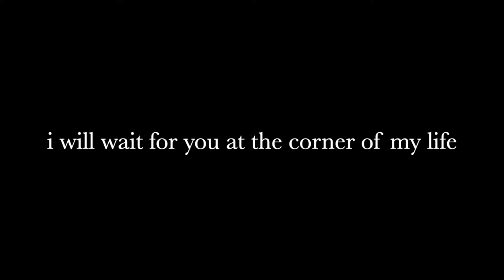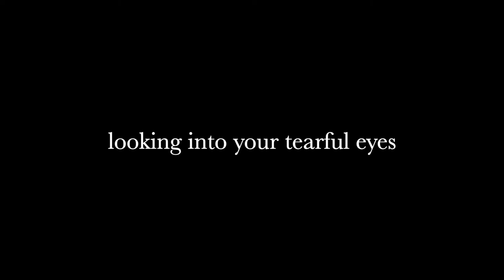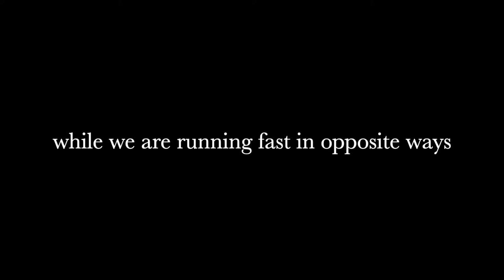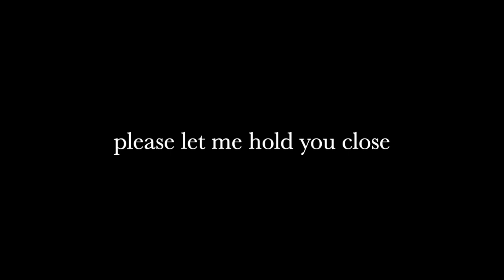Hold You Close by Matteo Gravante (Lyrics)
Matteo Gravante: IG @gravantematteo